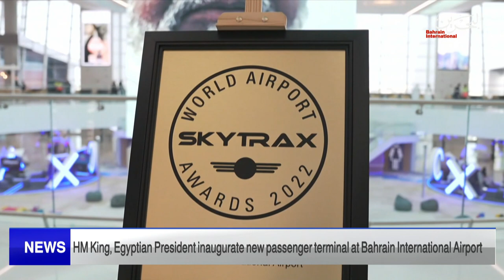BAHRAIN NEWS CENTER : ENGLISH NEWS 30-06-2022